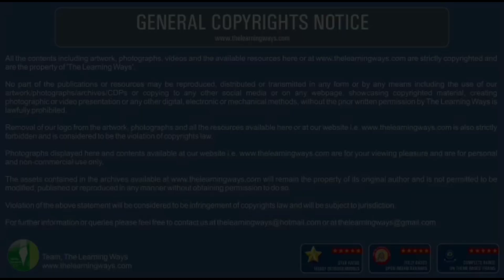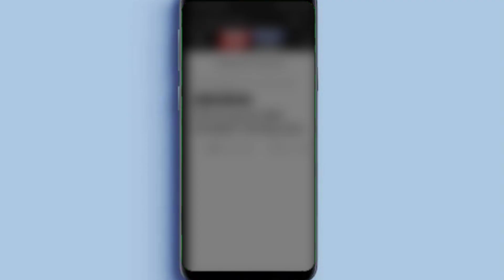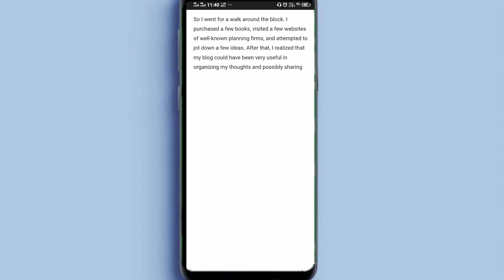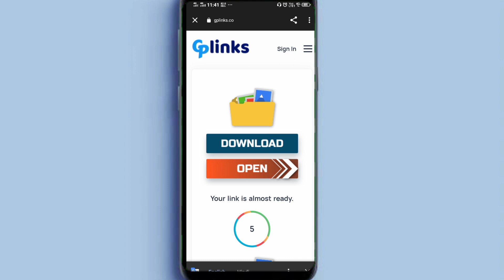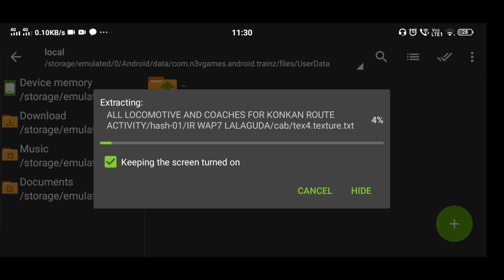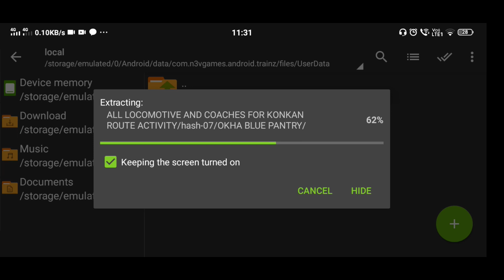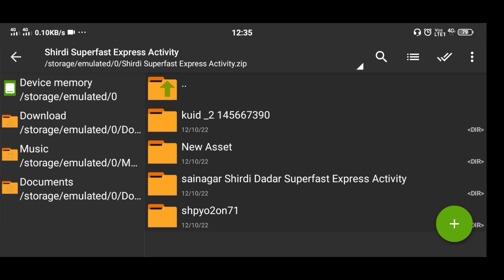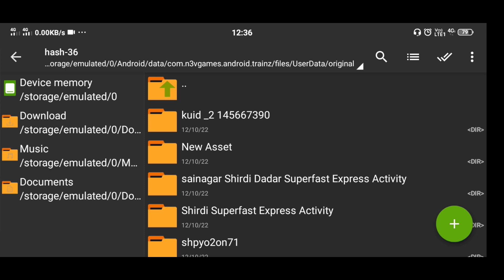Download Sainagar Shirdi Dadar Superfast Express Activity||Activity For Ir Maharashtra Route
"Special Thanks To Official Trainz Gamer for the route"

Models Credit
Mr.Mohsin Patel (MLW)
TLW
Kasim Technical
Gaming and info world
Official Trainz Gamer
Other Creators who provide the best models